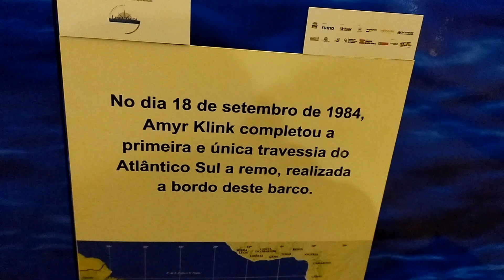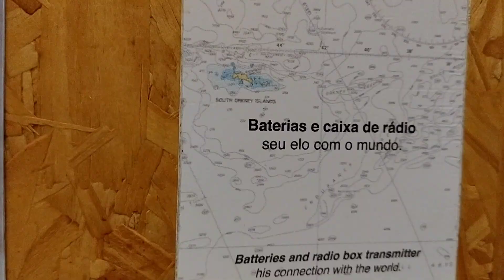Exposição, o brasileiro que atravessou o Oceano Atlântico num barco a remo.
O Shopping Miramar promoveu uma exposição que mostra o feito extraordinário do navegador brasileiro Amyr link, que saiu de Salvador, na Bahia, e chegou em Lüderitz, na Namíbia, na África,  atravessando o Oceano Atlântico num barco a remo sozinho em 100 dias num percurso de 7 mil quilômetros.